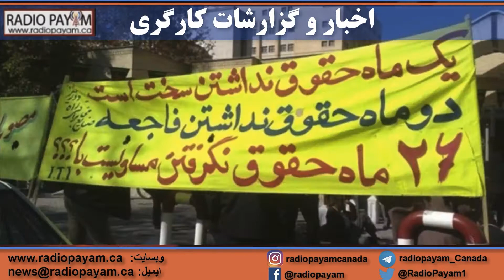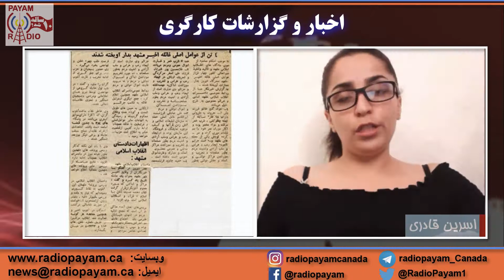اخبار و گزارشات کارگری: شنبه ۳ الی ۹ خردادماه ۱۳۹۹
اخبار و گزارشات کارگری: شنبه ۳ الی ۹ خردادماه ۱۳۹۹ـ تجمع اعتراضی صدها کارگران: بازنشسته ذوب آهن اصفهان، شهرداری ارون، کارخانه چدن کویر خاوران، اداره کل بنادر و دریانوردی خوزستان، شرکت معادن زغال سنگ کرمان، پرستاران گیلان و اصفهان؛ گرامی داشت خاطره جان باختگان اعتراض ۹ خرداد ماه ۱۳۷۱ کوی طلاب مشهد، رومینا اشرفی، آسیه پناهی و .